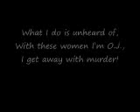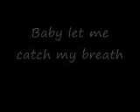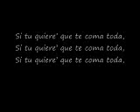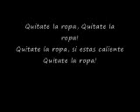Toma with Lyrics (Pitbull)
Toma by Pitbull with lyrics!